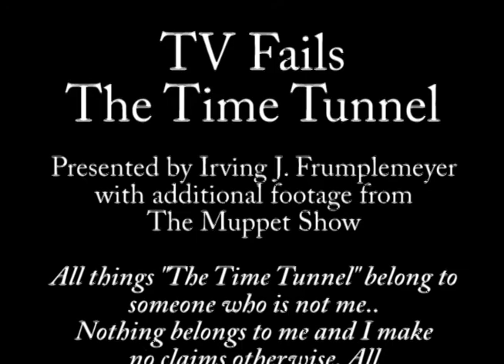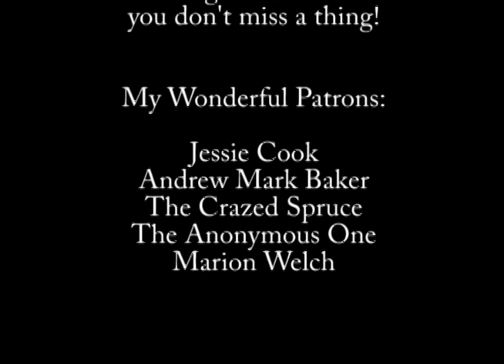TV Fails: Merlin the Magician - The Time Tunnel Episode 27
Merlin (yes, that Merlin) interferes with the Time Tunnel's operation and drags Doug and Tony into his efforts to install Arthur on the throne of Engliand.